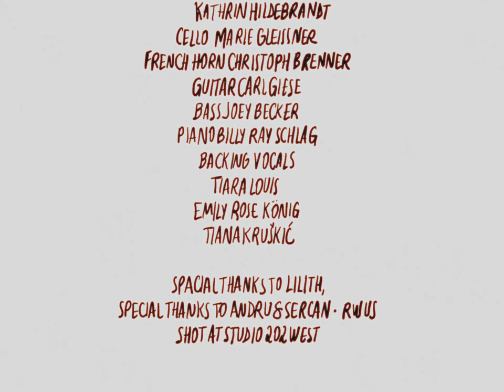Hör Gut Zu - Nicole